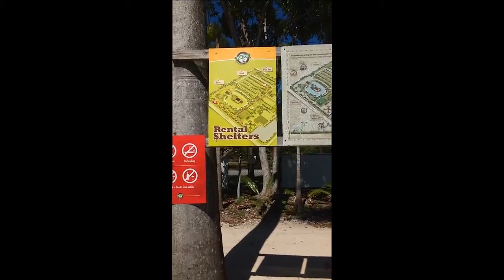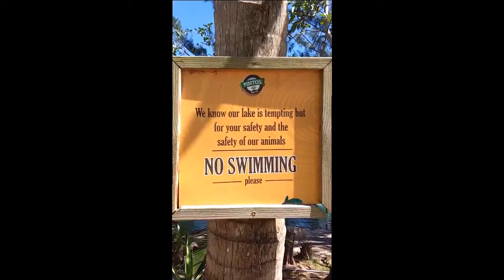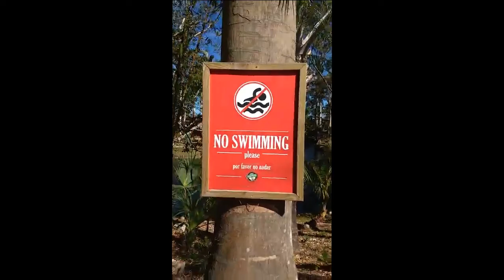Azuka Vlog Episode 1| Family fun @ Pinto's Farm - Paddle boats, bike racing, pony ride & more to see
The first ever AZUKA family Vlog at Pinto's Farm.  We filmed this last weekend and hope to continue filming on the weekends to make more vlogs for you all. This place had paddle boats, bike racing, pony rides, petting zoo, bounce house, and tractor rides. The kids had a blast! Hope you enjoyed watching! I know its not the best vlog, but they will get better as we learn.